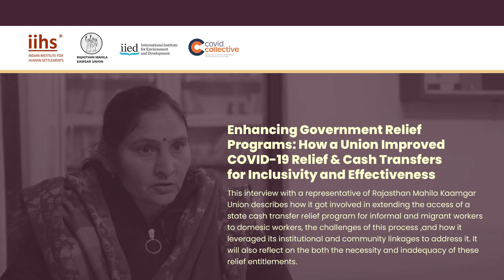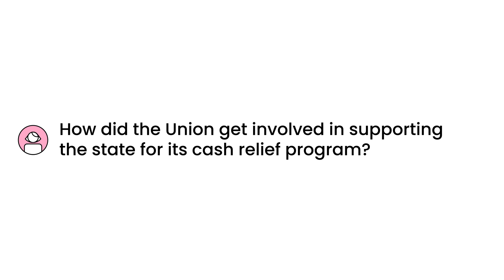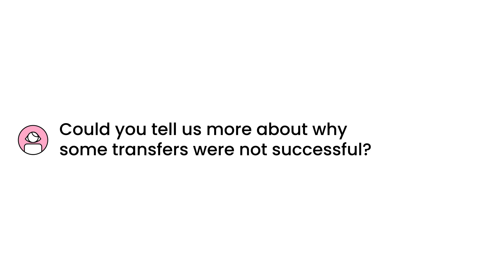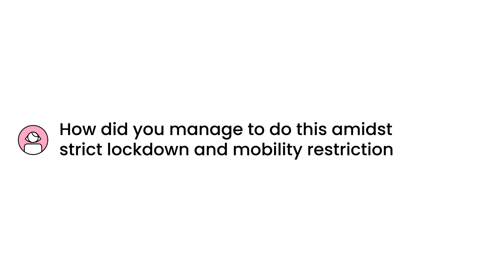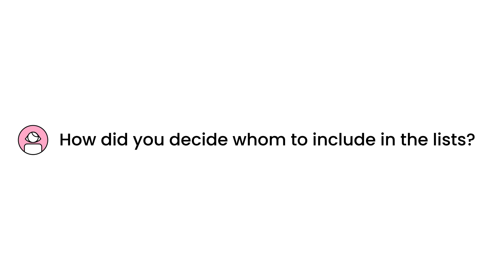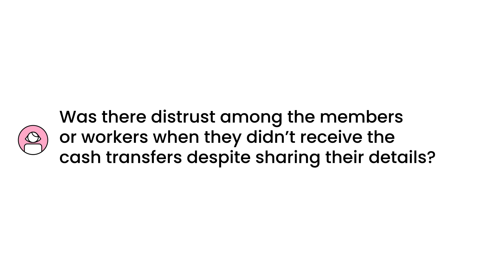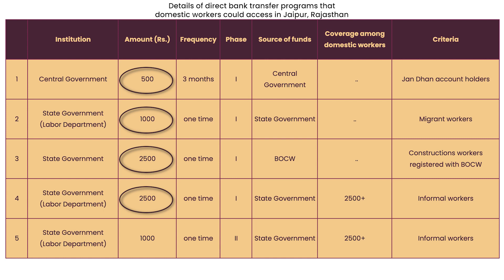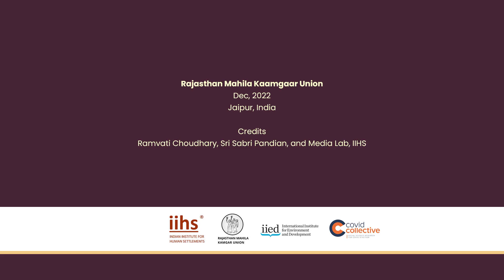Cash Transfer & COVID-19 Relief: Inclusivity & Effectiveness with Support from Non-State Actors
This interview with a representative of Rajasthan Mahila Kaamgar Union describes how it was involved in extending the access of a state cash transfer relief program for informal and migrant workers to domestic workers. Drawing from this experience, they reflect on the challenges of this process and how it could leverage its institutional and community linkages to address it. It also highlights both the necessity and inadequacy of these relief entitlements.

Credits: Ramvati Choudhary, Srisabari Pandian, Antara, and Media Lab, IIHS

This video is part of work by the International Institute for Environment and Development, the Indian Institute for Human Settlements and Dialogue on Shelter Trust to highlight what lessons can be learned from how relief efforts delivered social protection to informal workers and informal settlements in India and Zimbabwe during the COVID-19 pandemic.

Funded by the Covid Collective (FCDO), an archive has been created to showcase articles, publications, videos and more highlighting lessons from Delhi and Jaipur in India, and Harare in Zimbabwe.